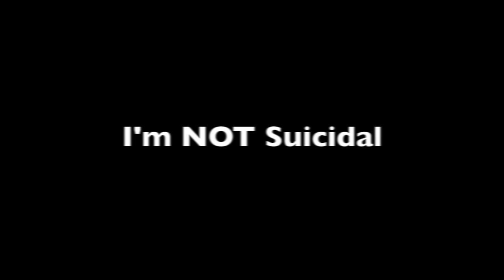Silence of the Lambs Dream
The Lord gave me this dream on 08/11/22. I go through it.

Looking for a precious metal IRA or 401K? Consider Noble Gold

ANNA’S FAVORITE:

Air & Surface sanitizer that releases hydrogen peroxide as it eliminates viruses, bacteria, dust, pollen, dog hair, allergens and mold. It is the best!

YOU CAN SEND MAIL:
10312 Bloomingdale Ave Ste 108, PMB #107